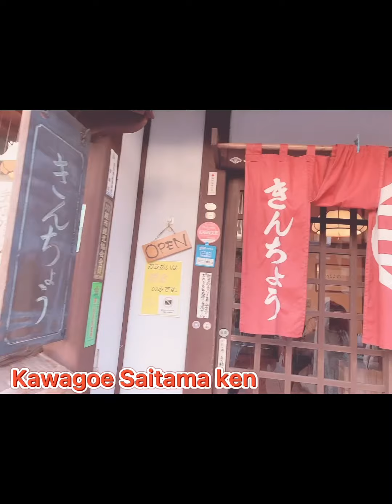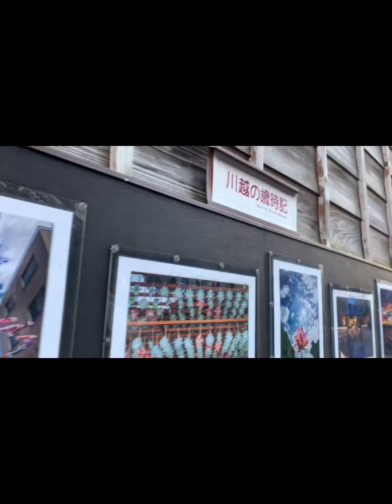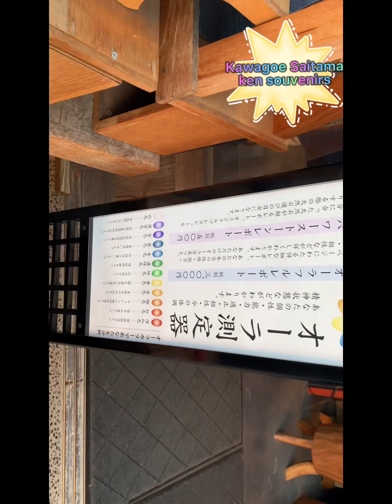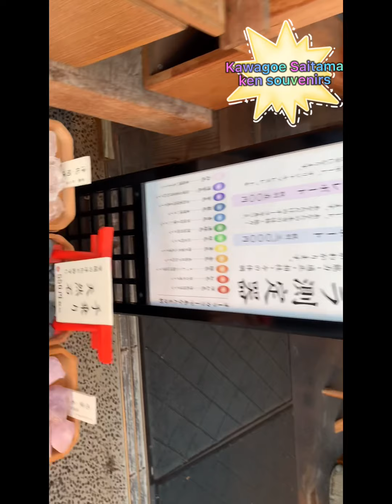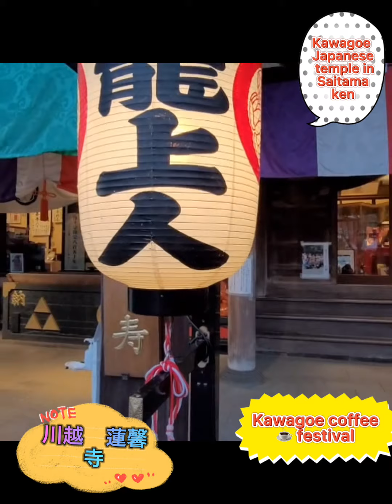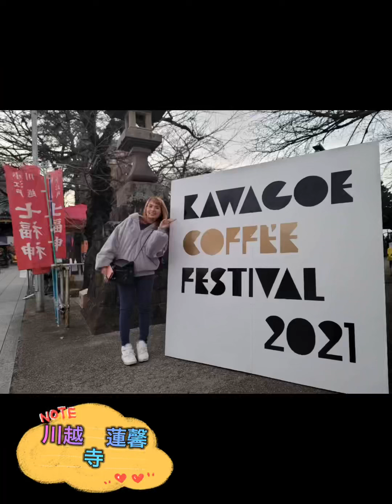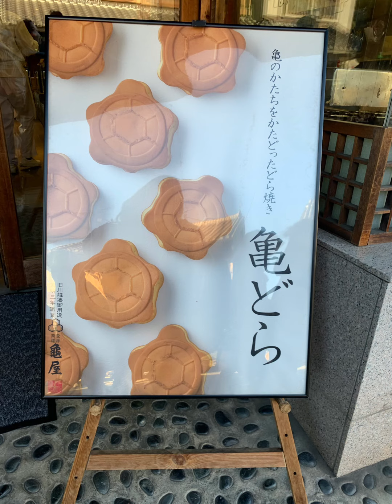Koedo Kawagoe /The old Japanese Town in Saitama ken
Adventure in Kawagoe Saitama ken